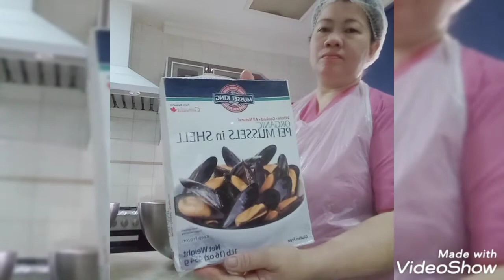How to Cook sea foods with cream@lolibevlog